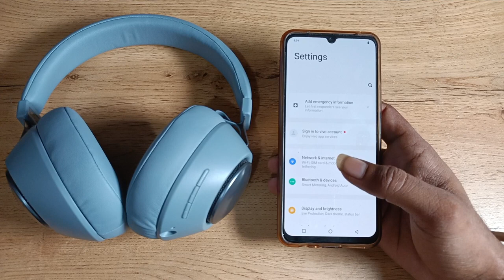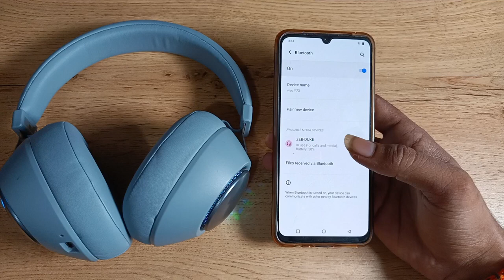How to connect Headphone in vivo v25 5g , headphone kaise connect kare